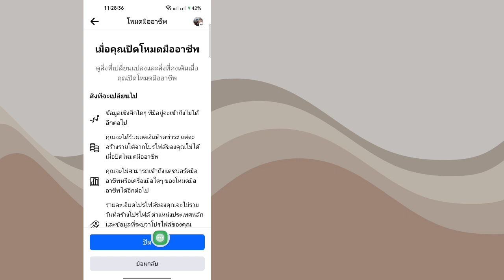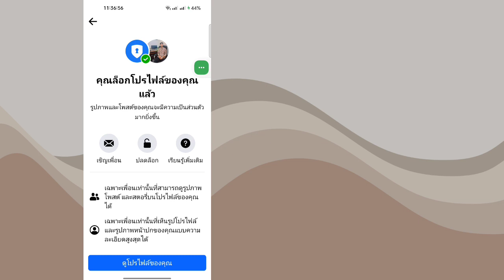วิธีล็อคโปรไฟล์ Facebook | วิธีใหม่ในการล็อคโปรไฟล์ Facebook 2024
วันนี้ฉันจะแสดงให้คุณเห็น วิธีล็อคโปรไฟล์ Facebook อย่างเป็นทางการ. ดูวิดีโอนี้เพื่อเรียนรู้วิธีล็อคโปรไฟล์ Facebook อย่างเป็นทางการ

วิธีล็อคโปรไฟล์ Facebook อย่างเป็นทางการ

ขอบคุณที่รับชม